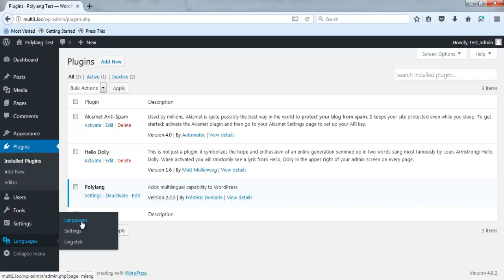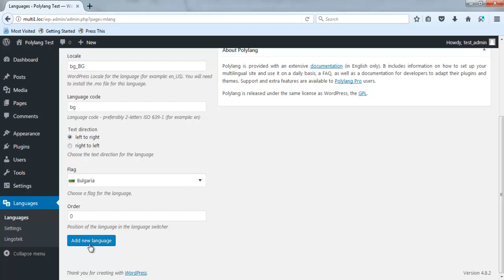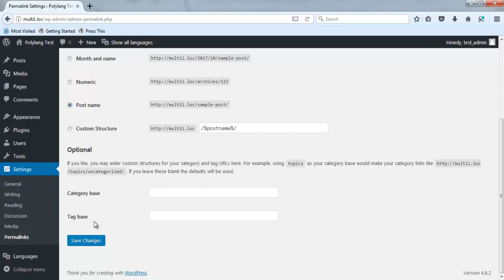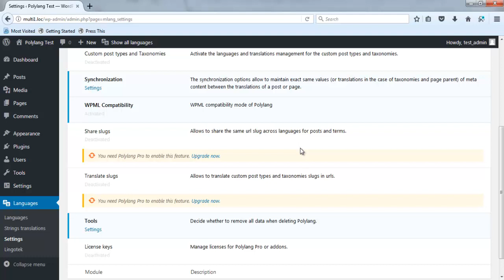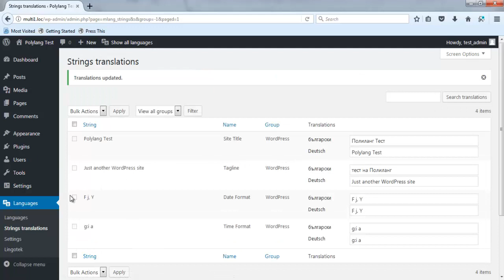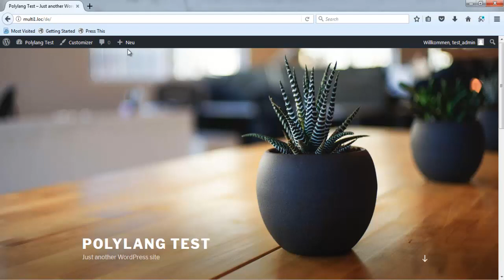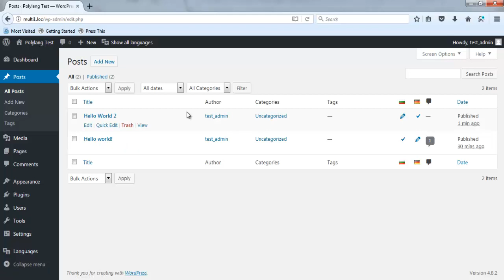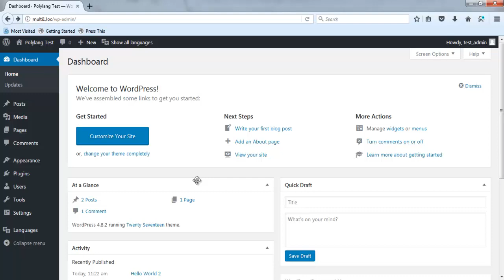Урок 39 - Многоезичен WordPress сайт с плъгина (разширението) Polylang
Polylang е мощно разширение за създаване на напълно функционални многоезични WordPress сайтове. Чрез него ще можете да зададете главен език и множество други езици. Ще можете да управлявате преводи на стрингове, медийната библиотека и други части от съдържанието на сайта. Видео урокът представя накратко възможностите на безплатния вариант на Polylang.